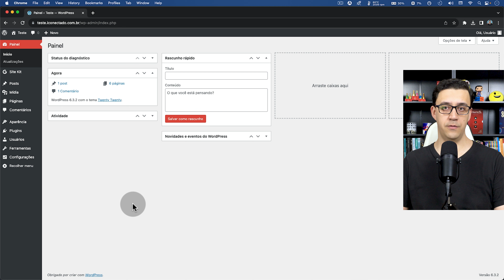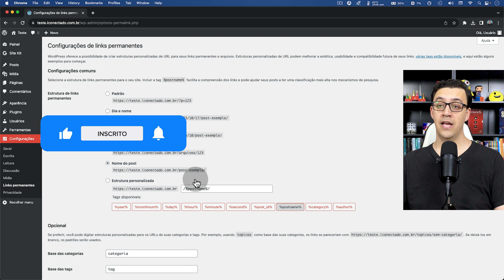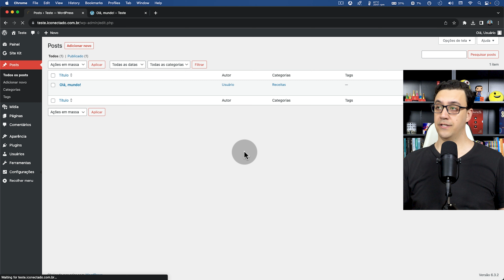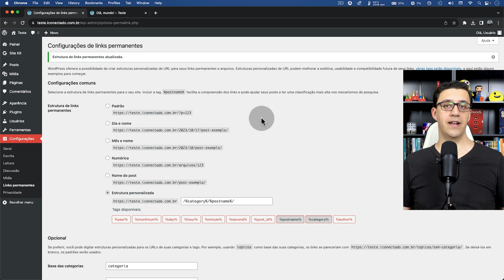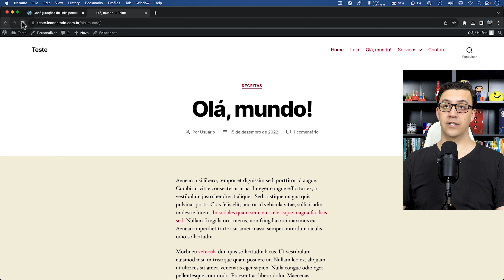Como Colocar nome da CATEGORIA no LINK do POST do WordPress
Veja como colocar o nome da categoria no link do post do WordPress.